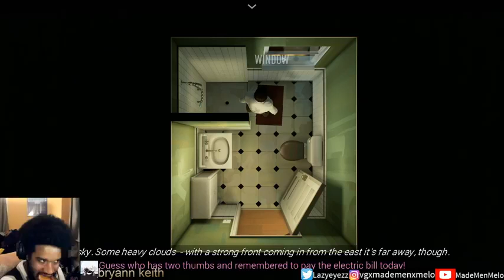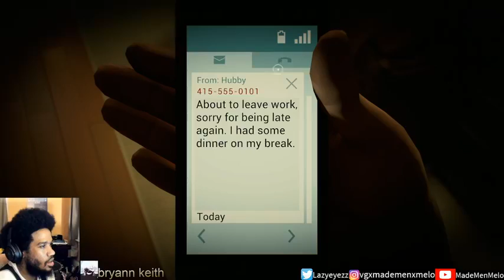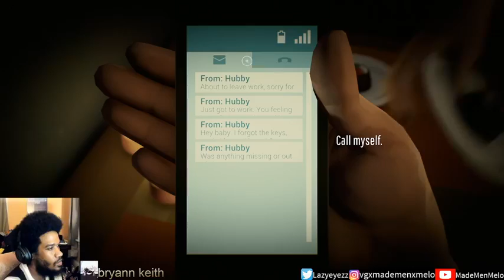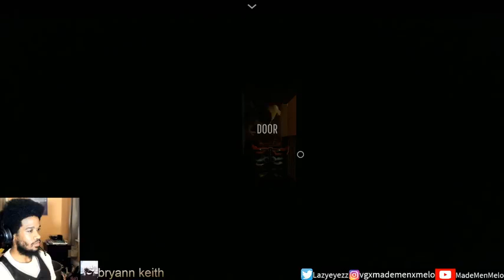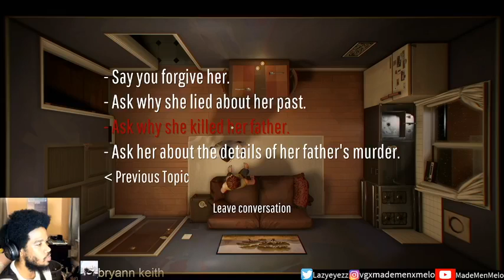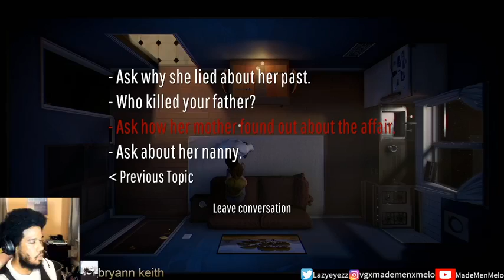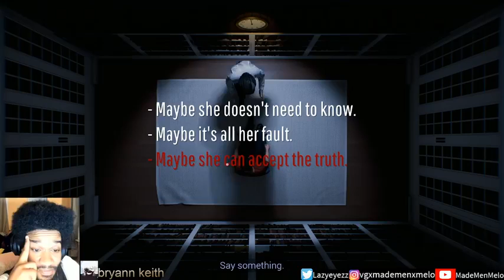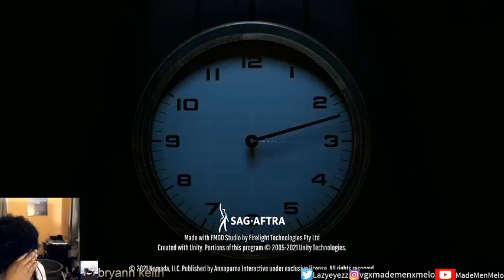12 Minutes: Full Game!!!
OMG 100/10...WTF!!!